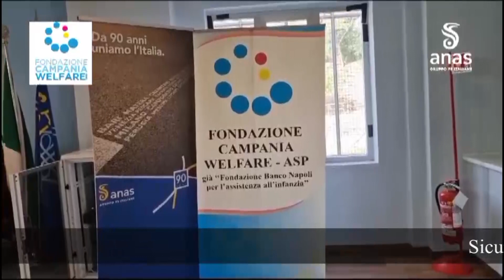Sicurezza stradale si chiude oggi la settimana della mobilità